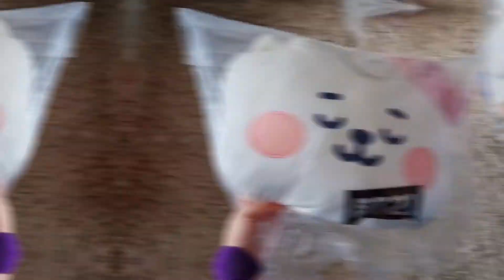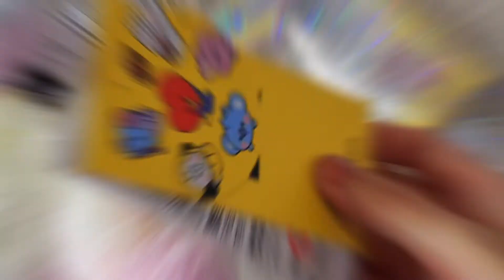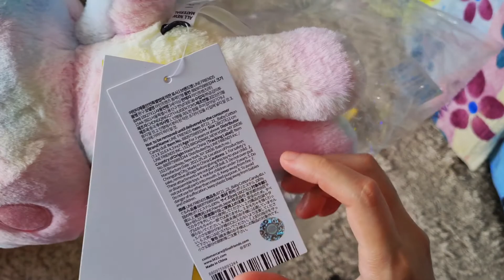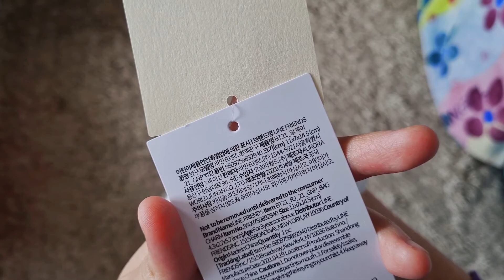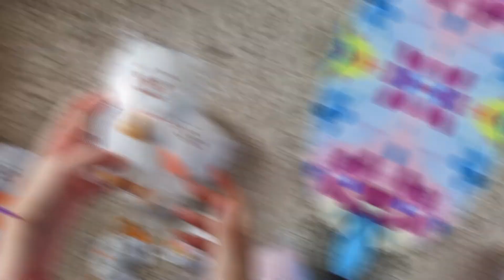BT21 RJ COTTON CANDY, RAINBOW SERIES, JELLY CANDY SERIES, AND JAPAN HAUL REVIEW ! [ INDONESIA ]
BT21 RJ Baby Dream Cushion (730k)
BT21 RJ Baby Dream Sleeping Cushion (650k)
BT21 RJ Baby Dream Face Cushion (485k)
BT21 RJ Cotton Candy Plush Doll (489k)
BT21 RJ Rainbow Flatpur Doll (385k)
BT21 RJ Rainbow Fur Face Doll Bag Charm (199k)
BT21 RJ Baby Jelly Candy Flat Cushion (470k)
BT21 RJ Baby Jelly Candy Mini Plush Doll (230k)
BT21 RJ Baby Jelly Candy Keyring (230k)
BT21 RJ Green Planet Bagcharm (285k)
BT21 RJ Baby Boucle Bubble Tea Doll Bagcharm (370k)

BT21 RJ Japan Tatton S + Clothes (there're 3 different color of the clothes) (410k exclude clothes)

*All prices in IDR. May vary due to tax, rate and shipping.
*Shop at: Line Store Online and some of them from Group Order

▶️ BTS - Lost (Piano Cover by Doo Piano)